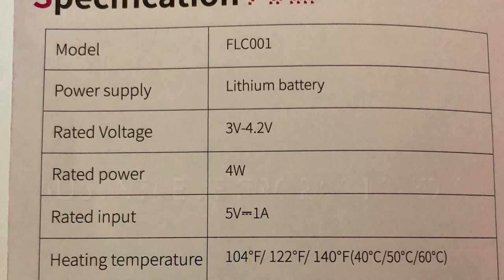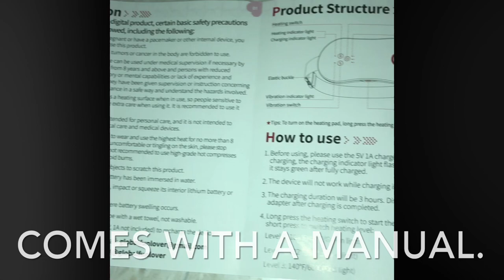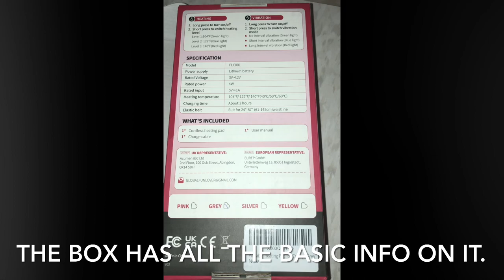Review: Wearable Cordless Heating Pad with Vibration for Pain Relief—Funlover Brand.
Although not a miracle for pain relief, this wearable heating pad with vibration is helpful for back pain, muscle tension in the back, and period cramps. The heat is so soothing and the vibration breaks up tension and dissipates some of the pain. It is very easy and simple to operate. It charges with an included USB cord and lasts 3-5 hours on one charge (depending on what settings are used). It can be used with heat and vibration together or one at a time.